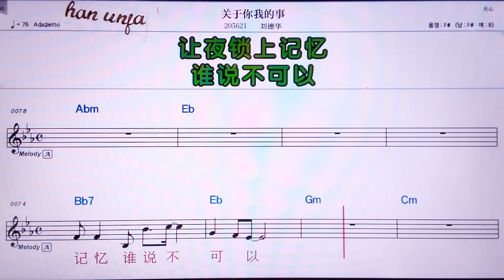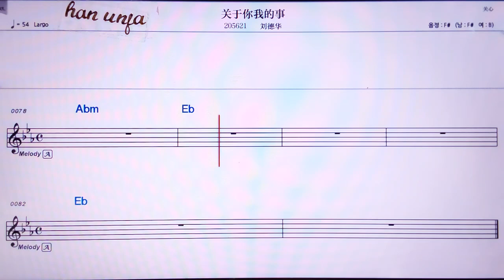💖꾸안위니워더쓰/ 리유더화 👍MR,노래방, 가라오케, 악보, 코드, 가사 ,Karaoke,반주